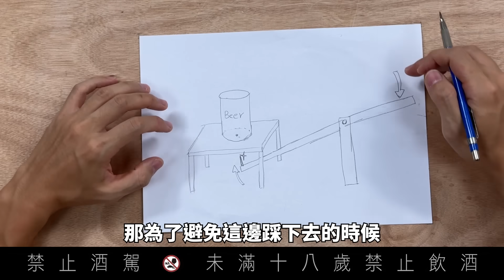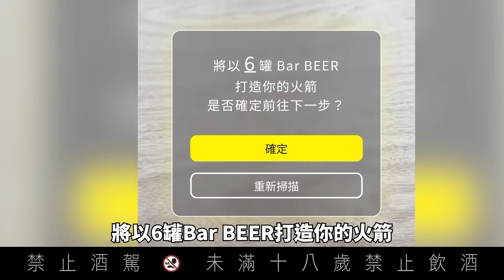全網第一支啤酒火箭！直接衝破二十層樓高...那二級火箭能成功飛到月球嗎？【胡思亂搞】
第一次測試時真的有嚇到😱
為了實測一罐Bar到底能不能上月球就差點把自己送到醫院...？
小朋友想體驗的話也務必有家長陪同哦！

挑戰月球之旅雖然沒成功，但KIRIN Bar BEER的潛力無限！
中秋節烤肉就是要配上冰冰涼涼的啤酒🍻！
還有玩『一起登月Bar』馬上玩AR累積里程，一起送Bar上月球！
🚀STEP 1。前往各大通路購買Bar BEER
🚀STEP 2。向上疊高Bar罐
🚀STEP 4。用遊戲內AR功能掃描Bar罐Logo
🚀STEP 5。發射你的個人化火箭上太空
即日起至2024/09/30參加遊戲還有機會獲得『Bar拉桿推車、藍牙音響、Bar罐造型悠遊卡』！